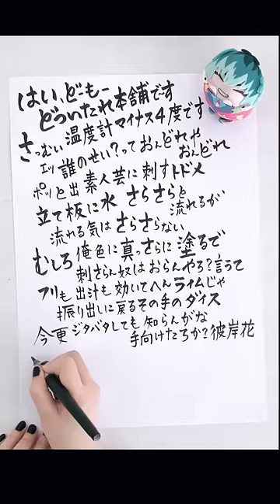この歌詞天才すぎる…